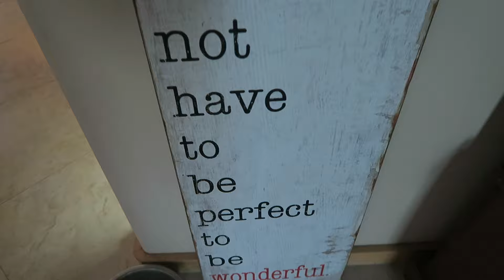Sunsets & Happiness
Hey Guys,
Here is just another day in the Clarke house! I am going to keep it short and sweet because I need to wrap presents . Love you guys have a great night!
Peace & Love,
DanysBeautyFullife by Danielle Marie